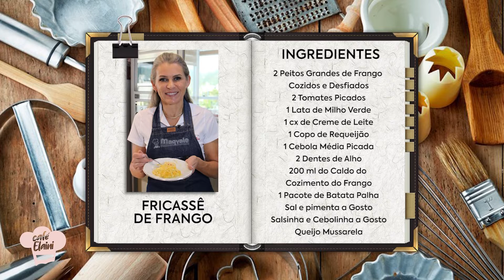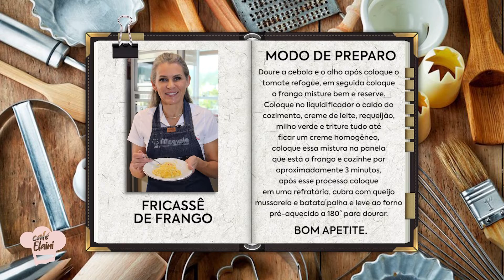RECEITA: Fricassê de frango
Receita Café Elaini: aprenda a preparar um delicioso fricassê de frango
RECEITA CAFÉ ELAINI | Fricassê de frango
Receita rápida e muito prática para servir como acompanhamento do arroz. Acompanhe o modo de preparo no vídeo.

INGREDIENTES

2 peitos de frango (cozidos e desfiados)
2 tomates picados
1 lata de milho verde
1 cx de creme de leite
1 copo de requeijão
1 cebola média picada
2 dentes de alho
200 ml do caldo do cozimento do frango
1 pacote de batata palha
Queijo mussarela